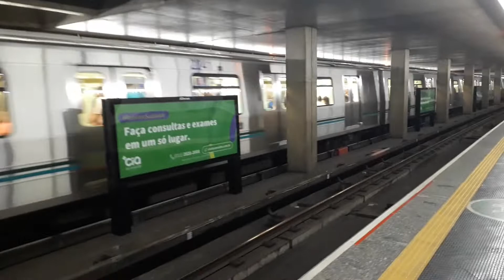Frota I e G (I11 e G24) na estação Tucuruvi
Frota I - I11 (Ex A46) (Alstom/Siemens) partindo sentido Jabaquara
Frota G - G24 (224) (Alstom) chegando na estação terminal